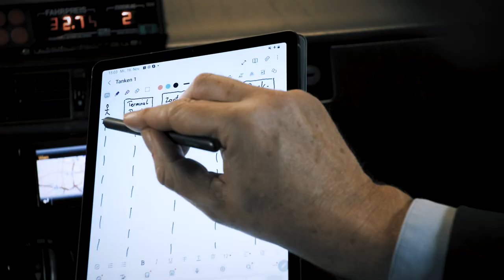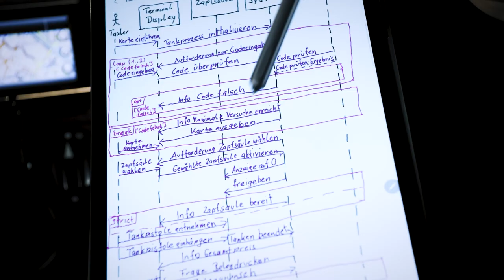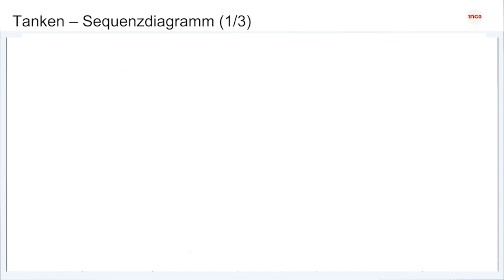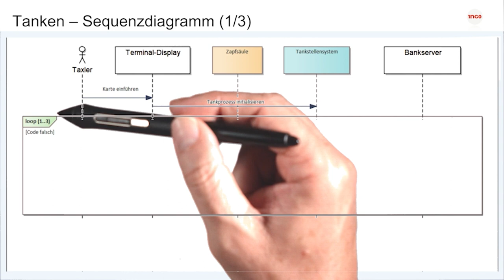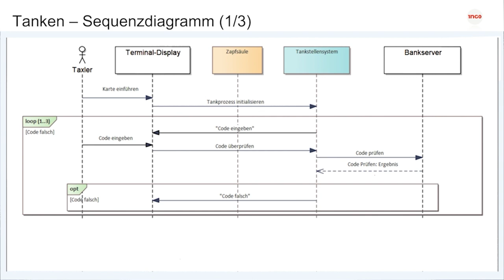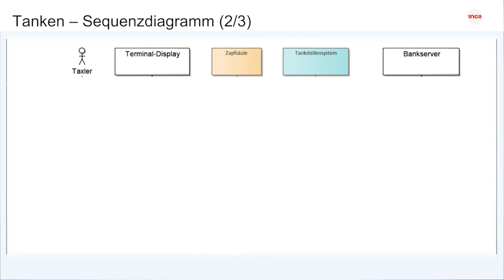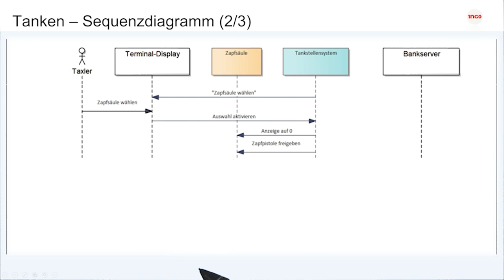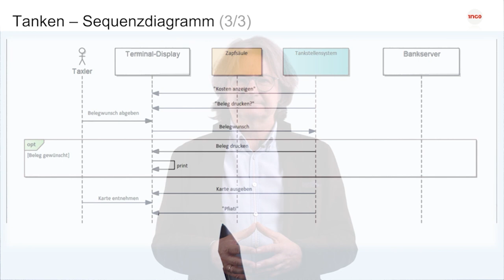Die Taxifahrt - Sequenzdiagramm | iMooX.at